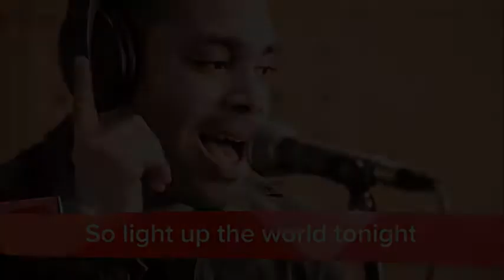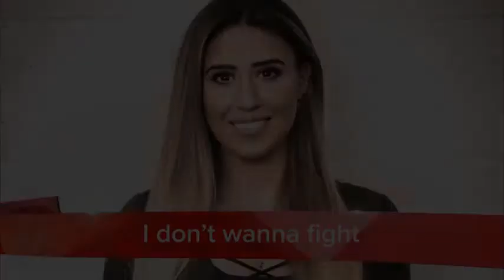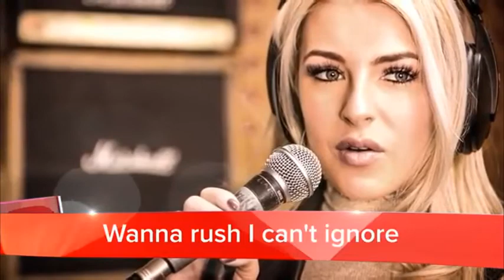United Kingdom : You Decide 2017 - My Top 6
-This My Top 6-
You Decide: Songs:
Danyl Johnson - Light Up The World
Holly Brewer - I Wish I Loved You More
Olivia Garcia - Freedom Hearts
Lucie Jones - Never Give Up On You
Salena Mastroianni - I Don't Wanna FIght
Nate Simpson - What Are We Made Of